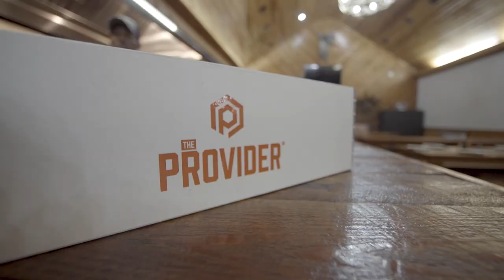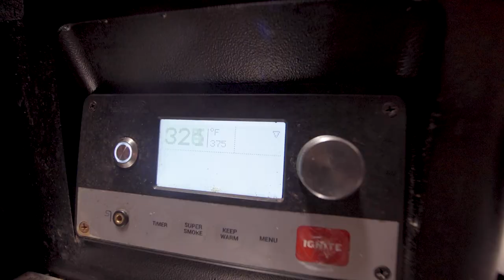Mossy Pond Gobblin’ Nuggets and Skewers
Mossy Pond Gobblin’ Nuggets and Skewers— The Provider TV

It’s off to South Georgia to join Brad Arington and the Mossy Pond Outfitters crew! Turkey is on the menu and these recipes come straight out of The Provider Cookbook! Team Provider member Jennifer Swenson leads the charge to feed the entire lodge! It’s Turkey Time to go to work!!